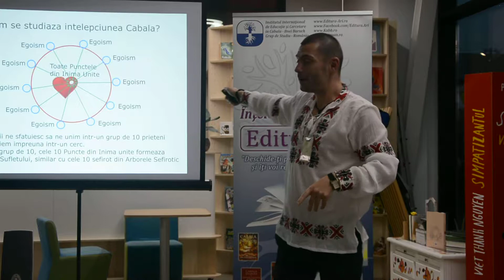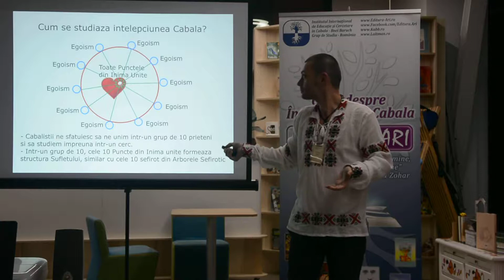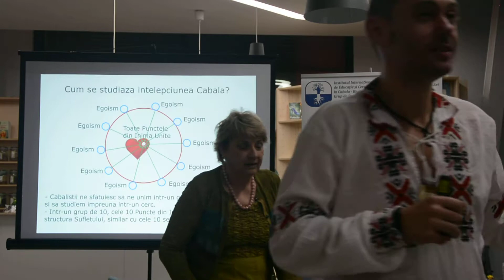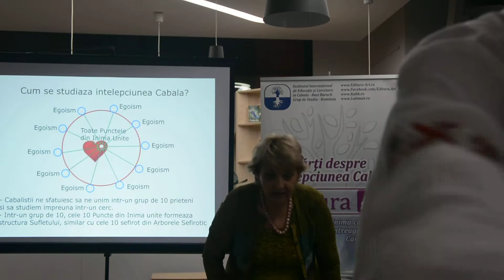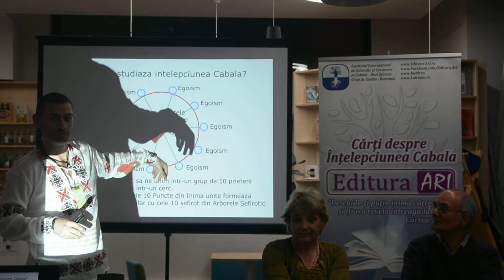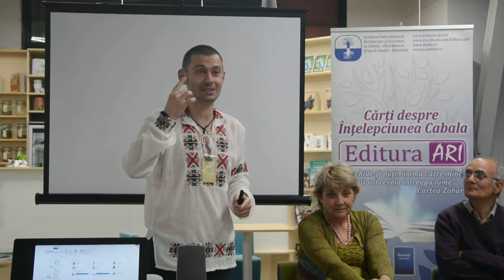Conferinta despre Intelepciunea Cabala si Lansare Carte la Carturesti, cu Daniel Meze - 06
Locatia: Libraria Carturesti, Palas Mall, Iasi, Romania
Data: 14 Mai 2017
Lector: Daniel Meze